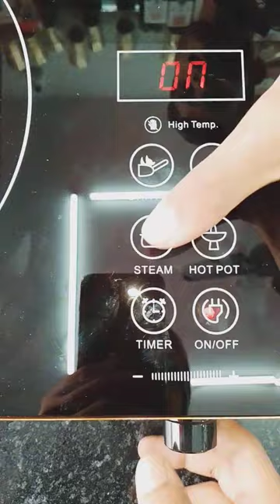induction chulha under 200 part 1.